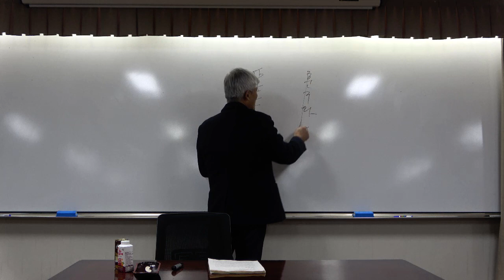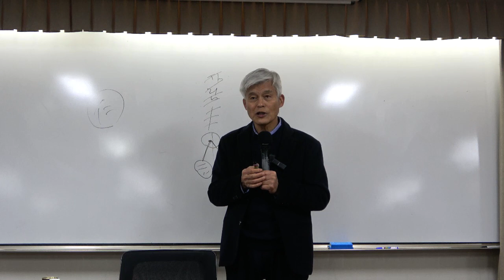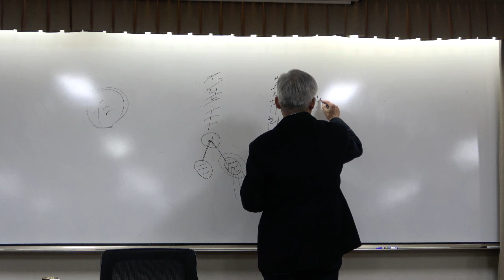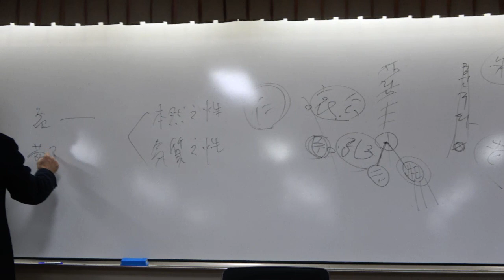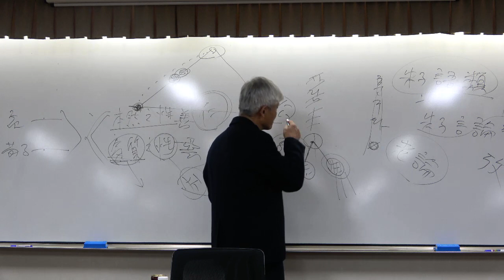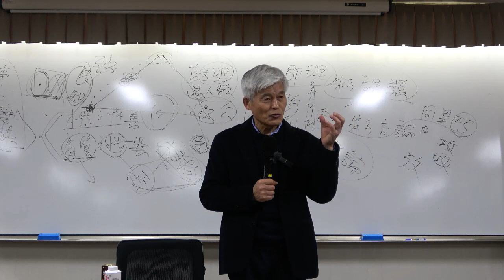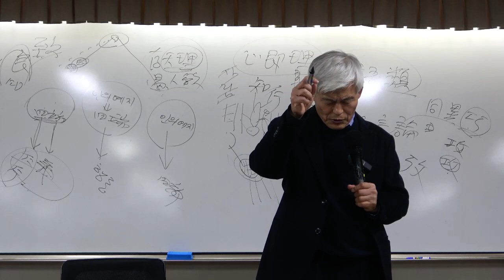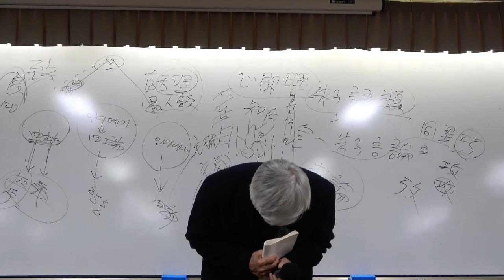한국유학사 14강(2): 당파싸움의 발발과 학문의 변질 외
[동양철학] 한국유학사 14강(2): 당파싸움의 발발과 학문의 변질
반주자학파의 등장-경학, 양명학, 실학, 천주학, 동학, 대원군
후기 주자학의 부흥과 순수 사림의 수양과 실천

*영상에는 인코딩 오류로 인하여 13강이라고 표기되어있으니 양해 부탁드립니다.